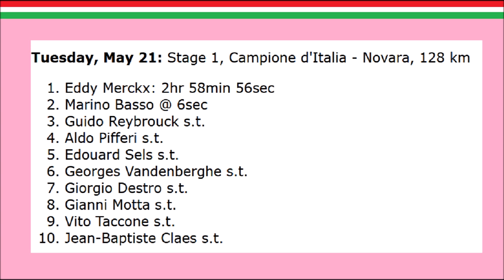Giro d'Italia 1968 Stage 1 Eddy Merckx pose sa main sur le Giro à Novara